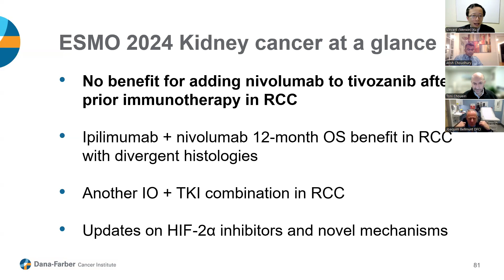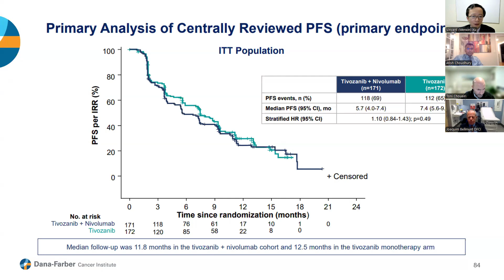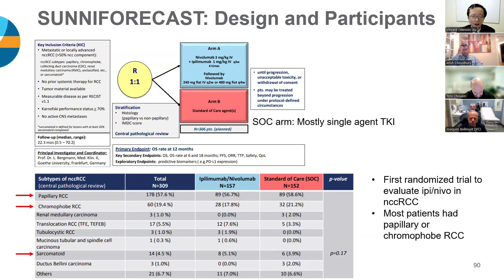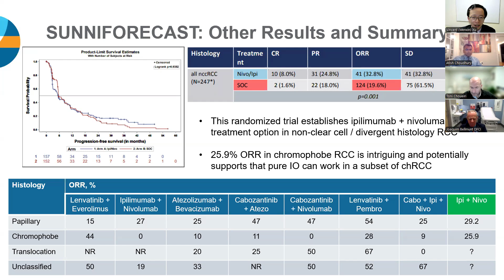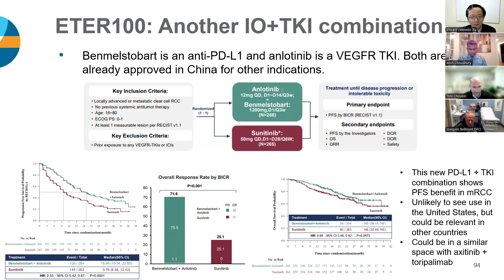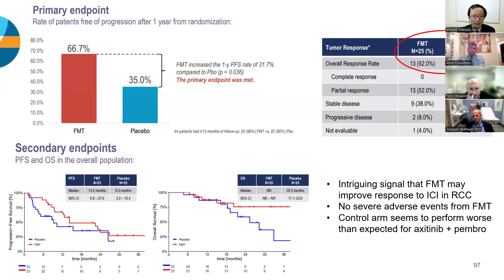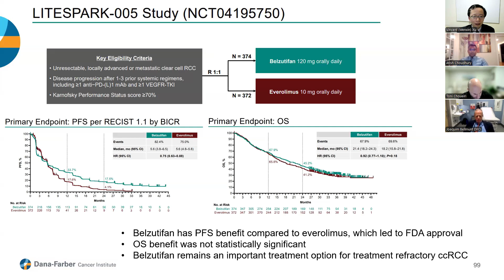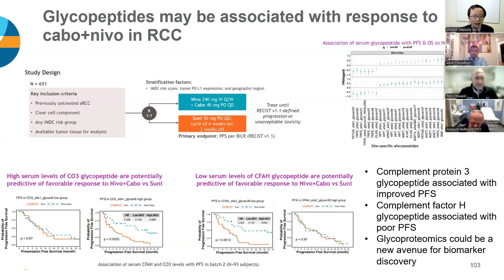ESMO 2024 Kidney Cancer Highlights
The Lank Center for Genitourinary Oncology at Dana-Farber Cancer Institute presents a succinct summary of all the kidney cancer clinical updates you need to know from ESMO 2024.